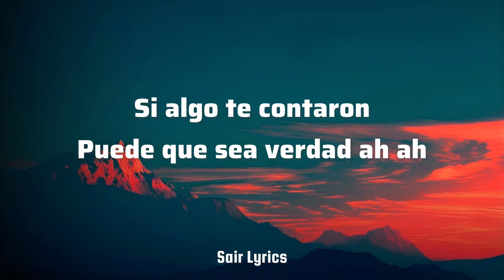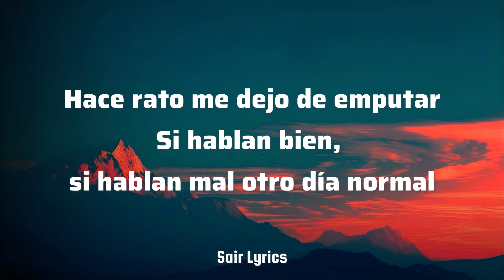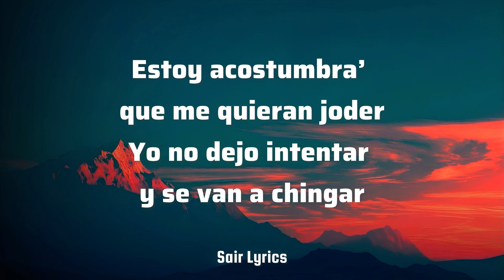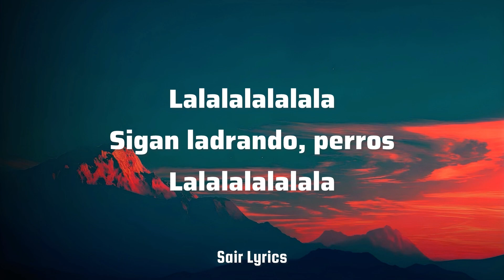Belinda - LA MALA (Letras)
[Letra de “LA MALA”]

[Intro]
Beli-Belika
Si algo te contaron
Puede que sea verdad
Y no es tan grave
Solo te lo advierto
Por si te quieres quedar

[Estribillo]
Dicen que soy la mala reputación
Que me tiran
Yo tiro la bendición
Qué no sirvo pa’ una relación
Que lo’ dejo loquito
Que soy la perdición
Sé que soy la mala reputación
Que tengo un hueco dónde va mi corazón

[Verso 1]
La gente me dice ‘Beli, tú no eres así
Así como dicen en la prensa y en los tweet’
A los haters hice que se contradicen
Mientras yo aquí en el gimnasio haciendo culo y bícep

[Pre-Estribillo]
Hace rato me dejo de emputar
Si hablan bien, si hablan mal, otro día normal
Estoy acostumbra’ que me quieran joder
Yo no dejo intentar y se van a chingar

[Estribillo]
Que me tiran yo tiro la bendición
Qué lo’ dejo loquito, que soy la perdición
Qué lo’ dejo loquitos, que soy la perdición

[Outro]
Lalalalalalala
Sigan ladrando, perros
Lalalalalalala